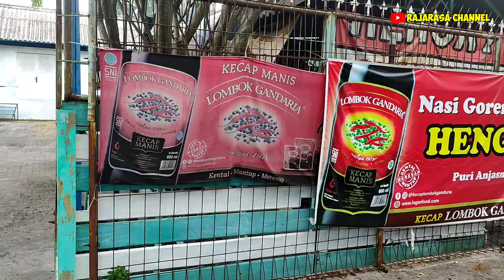MAHAGURU NASI GORENG BABAT SEMARANG | NASI GORENG BABAT GONGSO HENGKY INI MASIH DIAKUI PALING ENAK !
halo gaes, kali ini saya akan mengajak kalian untuk kulineran lagi di Semarang. kuliner kali ini sangat rekomended banget nih. walau lokasinya terbilang ngumpet di gang sempit tapi selalu rame. cuman sayang warung ini buka nya ga tentu alias kadang buka kadang engga, semaunya ownernya hheee. warung ini menyajikan nasi goreng babat yg mempunyai rasa otentik atau khas. wajib buat kalian nyobain kesini kalau pas di Semarang, itupun kalau pas buka ya. hheheee

Nama: Nasi Goreng Babat Hengky
Alamat: Jl. Puri Anjasmoro Blok K, Tawangsari, Semarang Barat, Semarang
Buka: ga tentu
Jam buka: 17.00-habis
Maps: ketik nasi goreng babat hengky
Rasa: Recommended banget
Harga: Nasi goreng 30k
no hp:

nasi goreng babat

nasi goreng babat hengky

nasi goreng babat pak tono

nasi goreng babat pak sumarsono

nasi goreng babat akbar

nasi goreng babat welahan

nasi goreng babat pak karmin

nasi goreng babat pinggir kali

nasi goreng babat mberok

cara membuat nasi goreng babat

cara membuat nasi goreng babat enak

cara membuat nasi goreng babat khas welahan